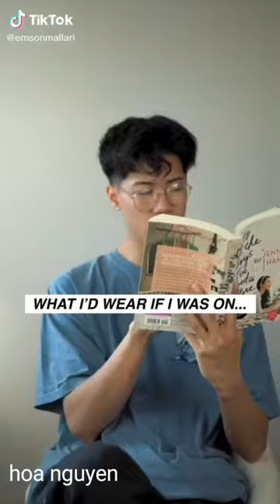Stunnin'(feat. Harm Franklin ) - Curtis Waters Tik Tok